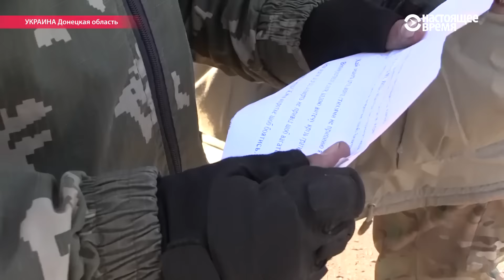Game of Thrones на Донбассе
Железный трон из осколков снарядов и разорванной брони – копия трона из популярного сериала "Игра престолов" – теперь стоит на передовой в зоне АТО. Его сконструировали украинские солдаты и волонтеры.

Репортаж наших коллег из специального проекта Радио Свобода - "Донбас.Реалии"